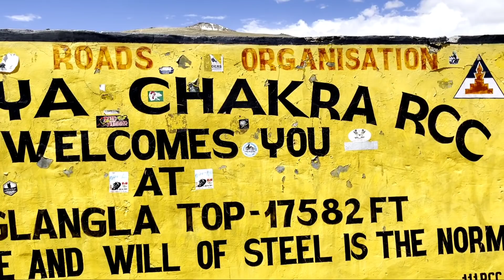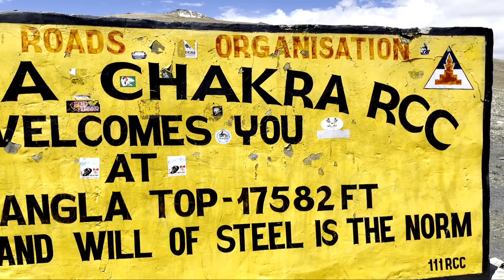Dangor durghotonar pora duyo kunomote bachilu ll ladakh ride last ep#20